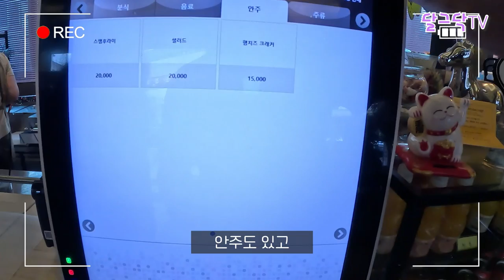불타는 청춘 배우 이연수님 여주에 음식점 오픈ㅣ멜시보끔ㅣ근황ㅣ분식집 떡볶이ㅣ가수 김부용 근황ㅣ맛집 추천ㅣREC 카페ㅣ먹방 mukbangㅣ귀농귀촌, 전원주택, 귀촌부부,파이어족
▶달그닥TV 소통 카카오톡 ㄴ 친구추가_ID로 추가 : ekfrmekr79(달그닥79) 로 검색하세요
▶달그닥TV 응원, 영상 제작 후원하기 : 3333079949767 카카오뱅크 임미옥
                                                                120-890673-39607 KEB하나은행 임미옥

미녀 탤런트 여주에 음식점 오픈하다~!ㅣ멜시보끔ㅣ배우 이연수 근황ㅣ금사면ㅣ분식집 떡볶이ㅣ가수 김부용 근황ㅣ맛집 추천ㅣREC 카페ㅣ먹방 mukbangㅣ귀농귀촌, 전원주택, 귀촌부부